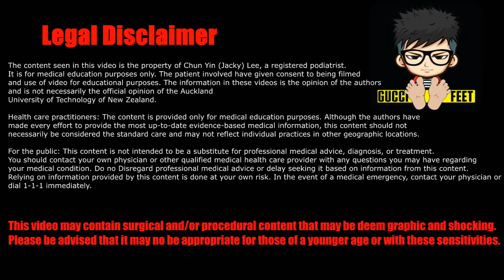Hidden Corn & Nail Removal UNDER 5 Year old NAIL!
A hidden satisfying corn removal BUT mainly a Nail removal! Hope you enjoy this video and explanation as to what im doing!